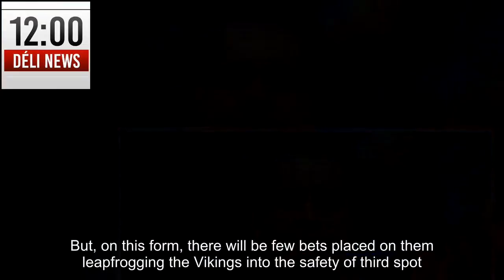Catalans 26 Featherstone 12 Steve McNamara's side win but must step up in the future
This was a poor performance against a part-time team and they’ll need to play far better if they are to save their top flight lives. The win puts them level on points with third-placed Widnes, whom they meet in the final round of the Middle 8s.But, on this form, there will be few bets placed on them leapfrogging the Vikings into the safety of third spot.And even the bonus of a home tie in the Million Pound Game, if they finish fourth, is no guarantee of anything to McNamara’s men.They have lost their invincibility at home and former England boss McNamara knows that relegation is a very real possibility.Championship side Featherstone produced a terrific performance to put the wind up their big-time opponents.